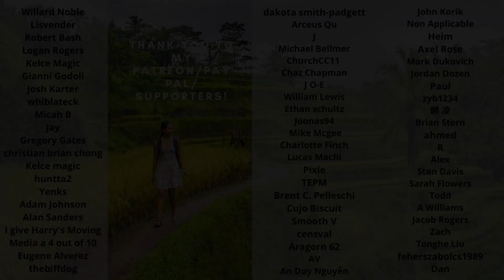Asian Babe ASMR Travel | Island Hopping Back Tickle Massage! (Samal Island, Davao, Philippines)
Traveling around the Philippines while doing my favorite channel is such a thrill! I'll be sharing summer getaways and vacations that feel like ASMR nature videos to my excursions! I wish to take you to a different world of ASMR from time to time! I hope you like this travel edition apart from those relaxing videos. This video is so refreshing to your mind as it did to me!

Exclusive videos awaiting for you! Brace yourself for extremely ticklish and relaxing videos, massage videos for foot, belly, thighs, armpits, have been removed due to restrictions from YouTube.